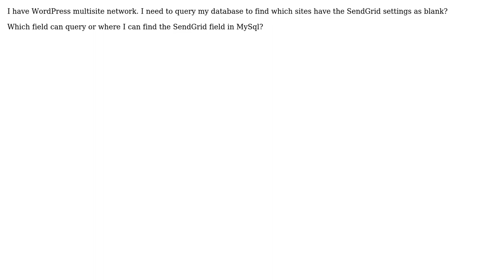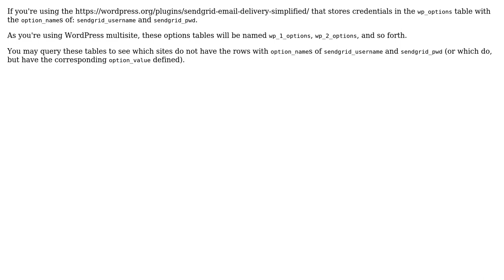Where to find the SendGrid settings fields in MySql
With thanks & praise to God, and with thanks to the many people who have made this project possible! | Content (except music & images) licensed under CC BY-SA | Music | Images & others | With thanks to user Nick Q. user khalid samraa and the Stack Exchange Network Trademarks are property of their respective owners. You are responsible for your own actions.